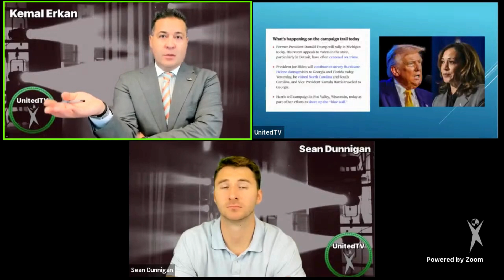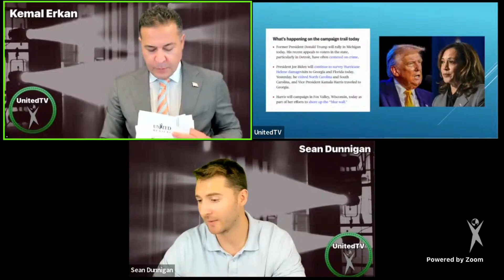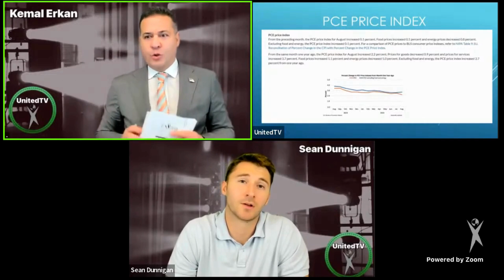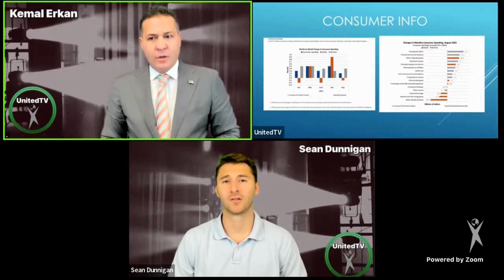Delaware's Key Political Figures : Election Crunch Time, BRICS Impact, and Global Affairs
🔥 Don't miss out! Join us every Friday at 2 PM for UMACO Weekly Updates 🎙️📅. Tune in as CEO Kemal Erkan and Sean Dunnigan dive into current events and more. 🗞️📈

🎬 Video Chapters
00:00 Introduction
01:00 Overview of Upcoming Political Guests
03:08 Legislative Discussion: House Bill 140
04:29 BRICS Expansion and Its Implications
06:11 Future Prospects for BRICS
07:37 Timing of Joining BRICS
09:35 The Role of China and BRICS
12:08 Political Debates and Candidate Analysis
13:21 Vice Presidential Limitations
17:55 Current Economic Situation
19:55 Global Conflict Implications